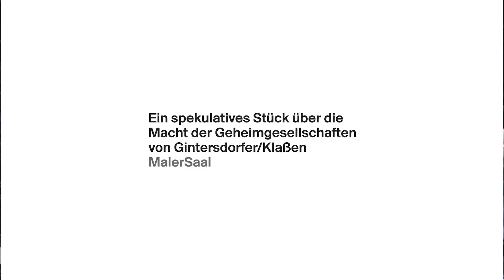Trailer "Der Allmächtige Baumeister aller Welten"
Ein spekulatives Stück über die Macht der Geheimgesellschaften
von Gintersdorfer/Klaßen
Regie: Monika Gintersdorfer